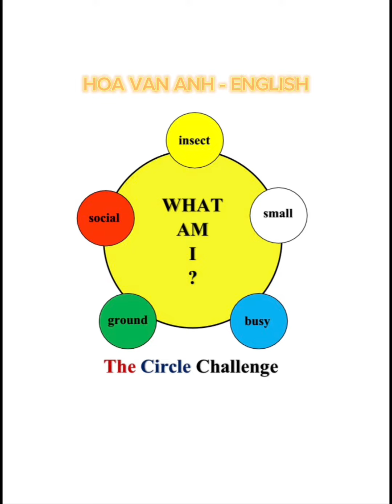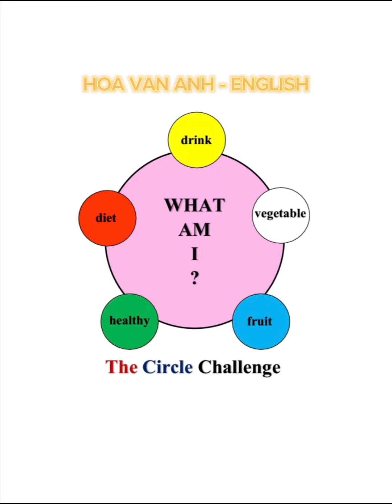The circle challenge (P3)